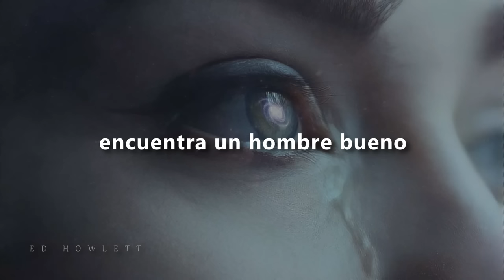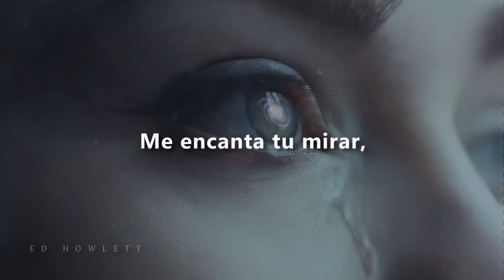Joan Sebastian - Te Irá Mejor Sin Mí - Letra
° Joan Sebastian - Te Irá Mejor Sin Mí
° Álbum: Incluida en "Pegadito Al Corazón" (2019)
° Año: 2009
° Compositor: Jose Manuel Figueroa l
Mira aquí el video oficial de la canción